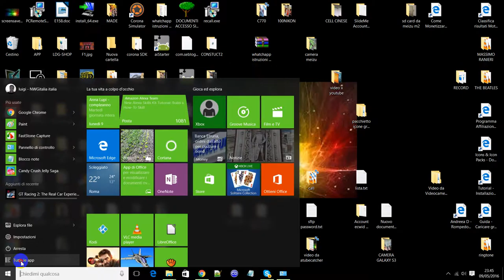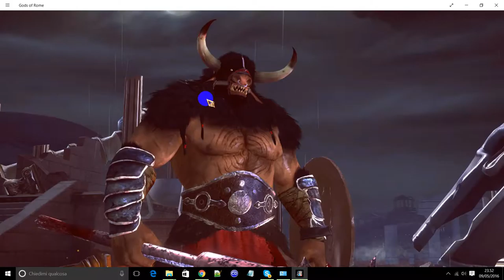gods of rome